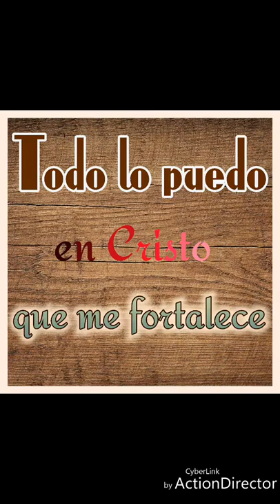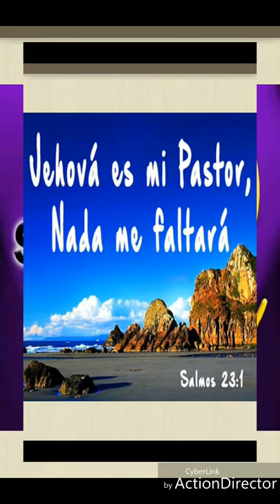Alabanza cristiana Rey del universo